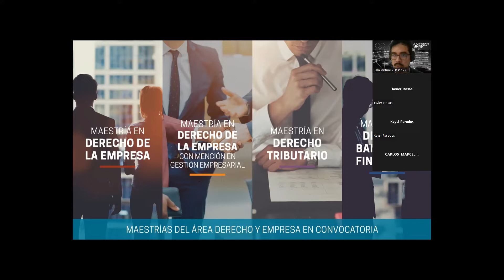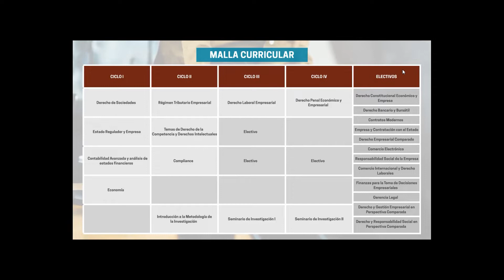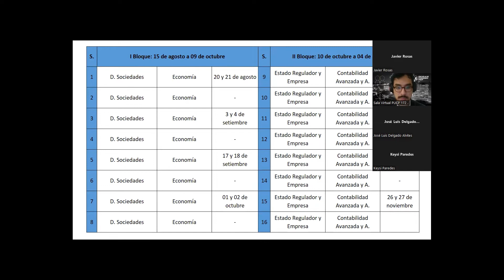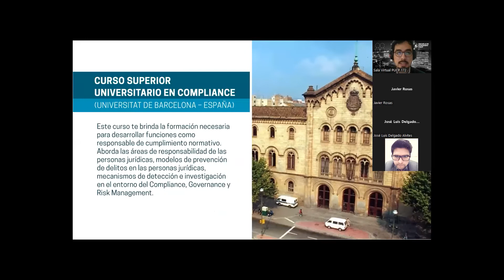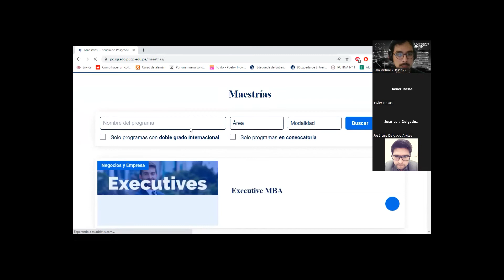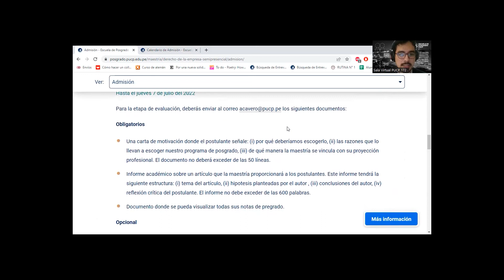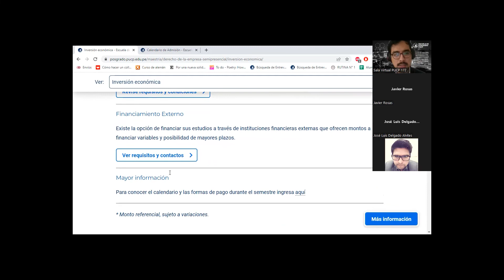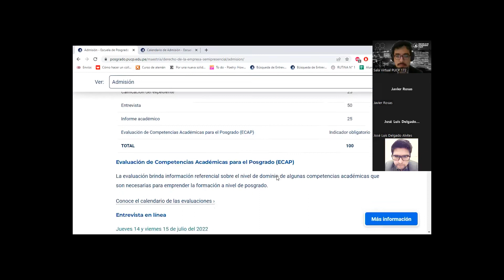Charla Informativa: Maestría en Derecho de la Empresa Semipresencial PUCP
Conoce todo lo que ofrece nuestro programa semipresencial de la Maestría en Derecho de la Empresa.
¡SÚMATE A LA COMUNIDAD DERECHO Y EMPRESA!